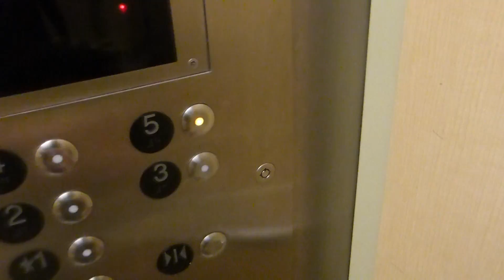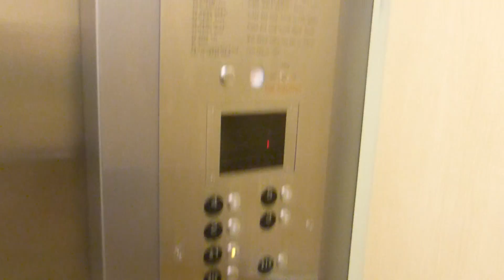Thyssenkrupp Hydraulic Elevator At UT Austin Batts Hall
Riding the elevator at University of Texas at Austin Batts Hall in Austin TX